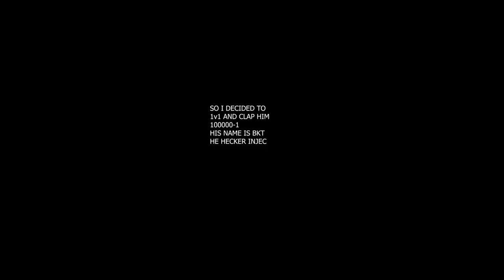THIS IS WHAT TOP 0,0001% CRAUCB (cart ride around used car battery) PLAYER #1 GLOBAL LOOK LIKE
DIS KID BAD

(JOKE)